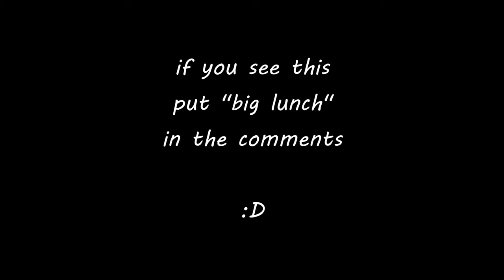the BUFFED *FENNEC 45* Build is OVERPOWERED in MW3! (Best Fennec 45 Class Setup)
the NEW *FENNEC 45* Build is OVERPOWERED in MW3! (Best Fennec 45 Class Setup) Modern Warfare 3 Season 5

Check out GFuel.com for that secret sauce to make you cracked at Call of Duty.

Timecodes:
0:00 - Recoil Pattern
0:39 - Best Class Setup
3:04 - Gameplay
13:56 - Comment of the Day
14:01 - Watch Next!